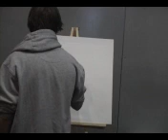A Collaborative Utopia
A group painting experiment at the University of Detroit Mercy School of Architecture.  The prompt for everyone was "ideal urban condition of Detroit," and this is what they came up with.  Enjoy!